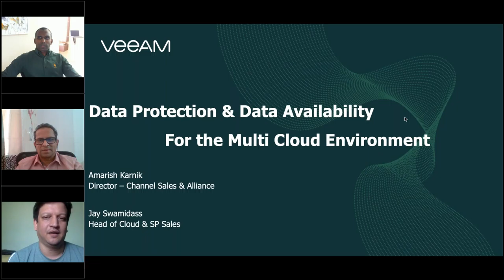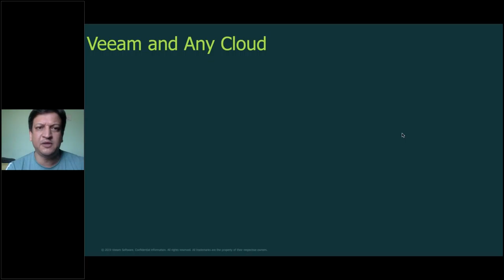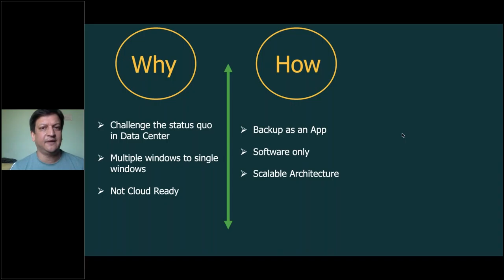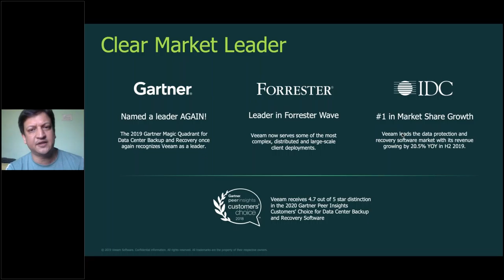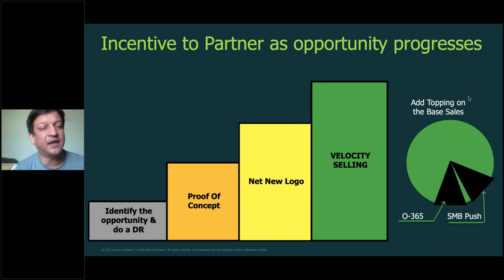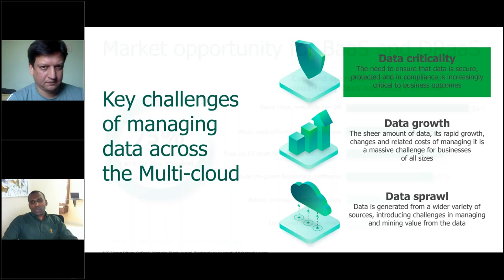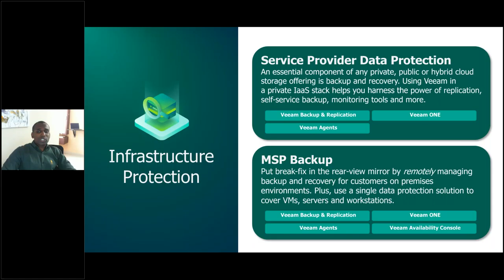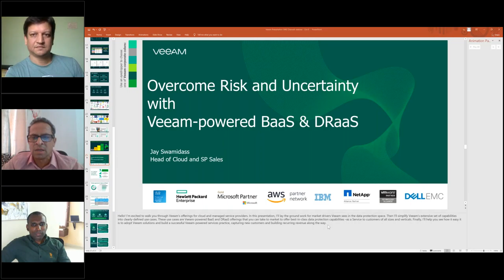Unlocking Growth Potential with Veeam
This is an informative Channel for all CXOs .